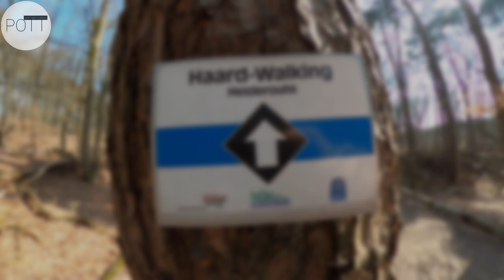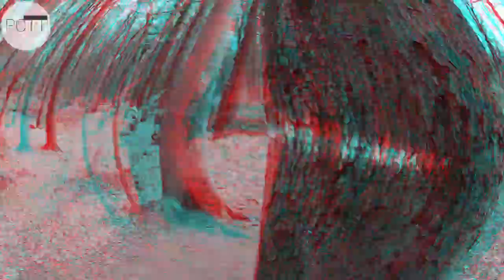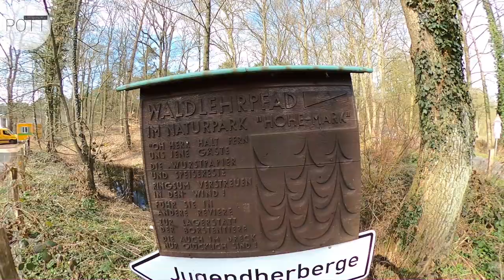📌 Heidewandern 🎒 und ein Hoppsassa 🥾 in Halterns Hohe Mark | Westruper Heide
📌 Himmel +  Heide x Herz = Heimatliebe ²❗
👉 Heidehoppsassa in Halterns Hohe Mark. - Landschaft, Luft und Liebe auf Schritt und Tritt!